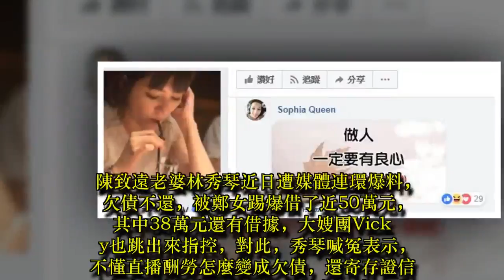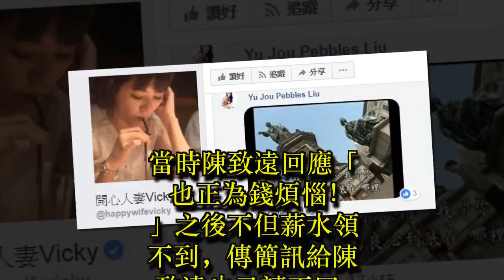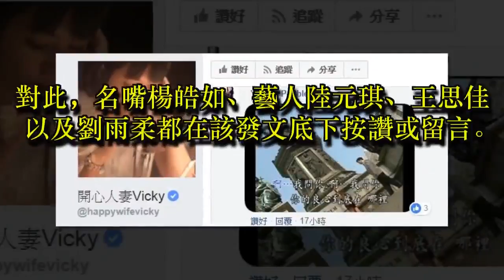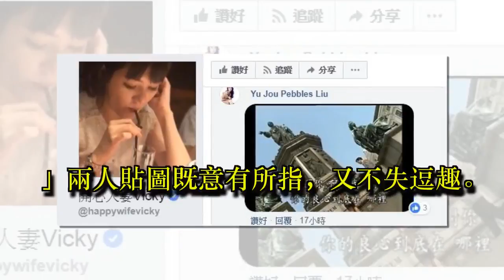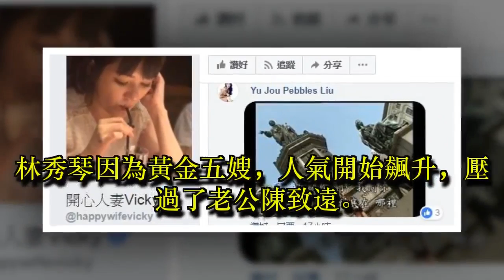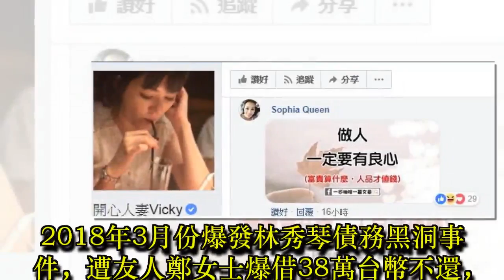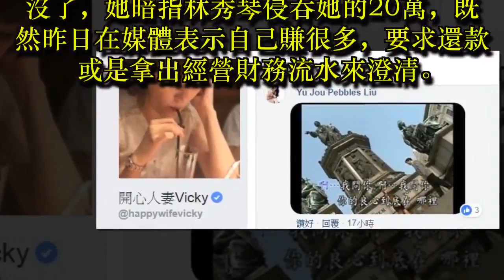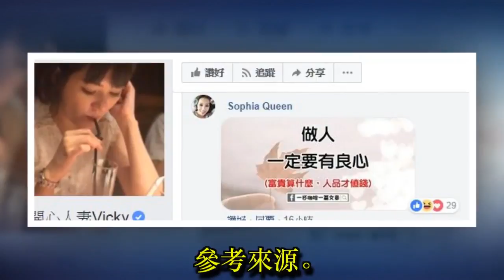欠債風暴雪上加霜！秀琴夫妻驚爆債務糾紛再添一樁！居然連這些人都是受害者！網友：良心何在！